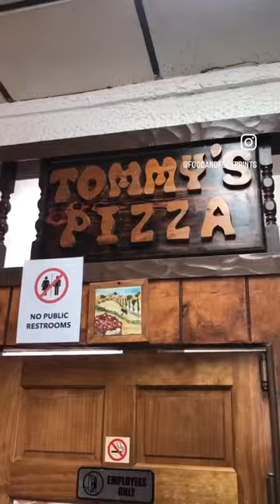Legendary Old School NYC Pizza in The Bronx!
One of the best pizza in NYC is at Tommy's Pizza in The Bronx! An old school legendary NYC pizza shop.